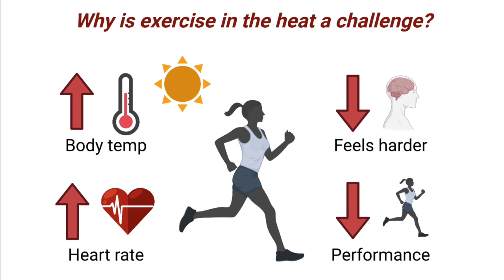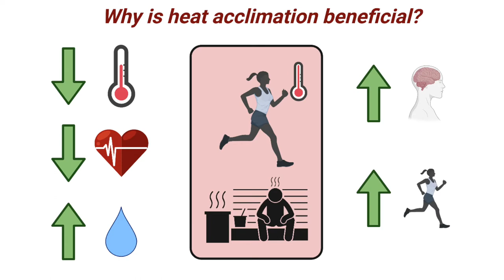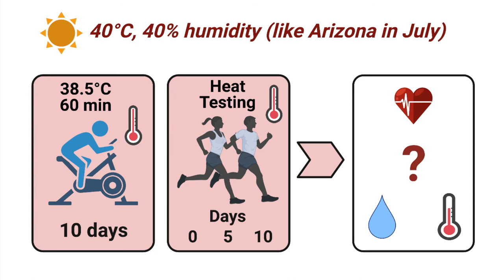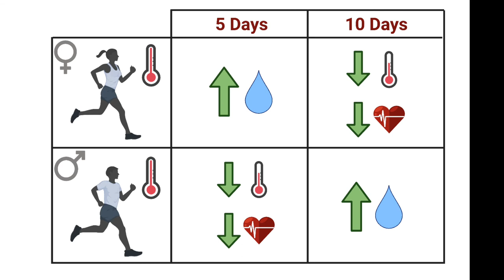Do women and men adapt to heat the same way?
One of the best ways to prepare for exercise in the heat is to adapt yourself through gradual exposure to hot environments. However, we know very little about whether women and men adapt the same way or at the same rate.

Created by Kate Wickham, M.Sc., a Ph.D. candidate in the Environmental Ergonomics Lab at Brock University

Paper discussed:
Mee JA, OR Gibson, J Doust, NS Maxwell. A comparison of males and females' temporal patterning to short- and long-term heat acclimation. Scand J Med Sci Sports. 25:250-258, 2015.

Graphic created using BioRender.com. Photo by Dan Rosenke on Unsplash.